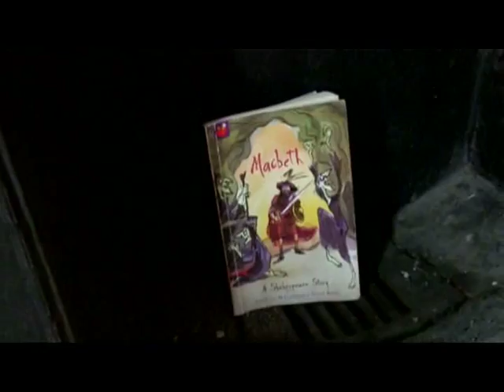"trapped in a video game"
selection of movies from the story of london festival 2010 in collaboration with the london film museum and the london mayors office.